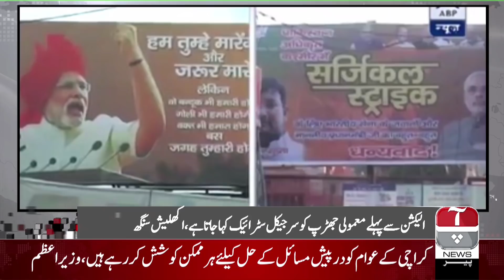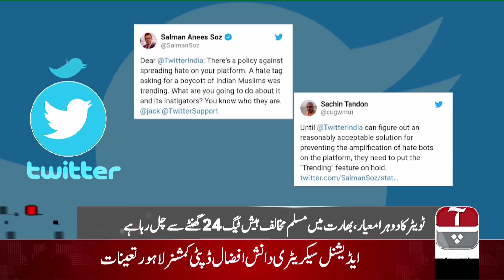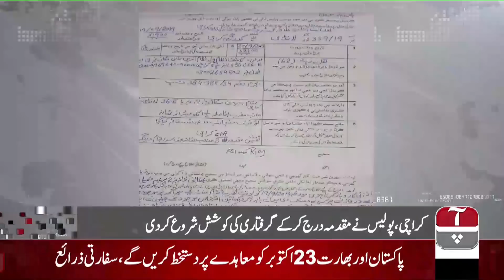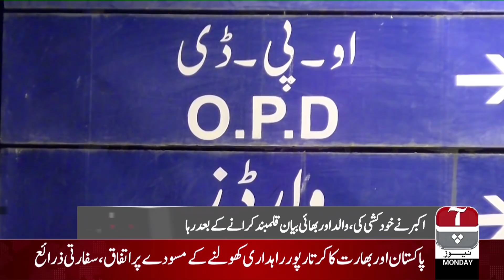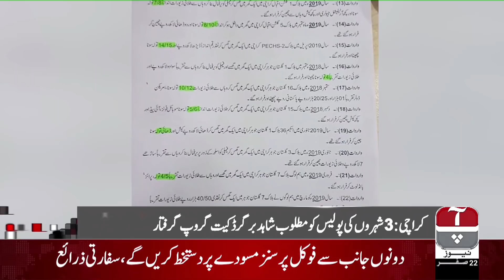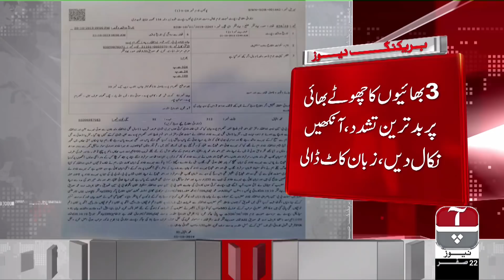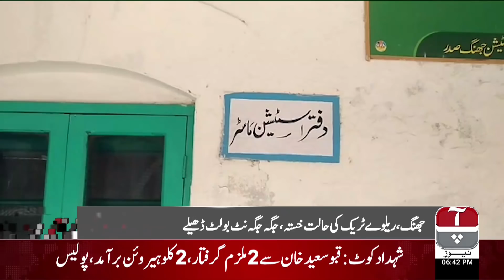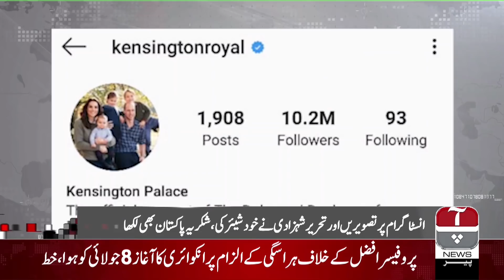Aap News Bulletin | 6:00 PM | 21 October 2019